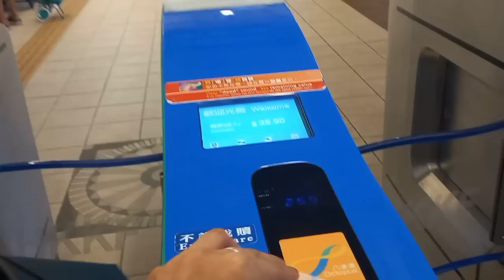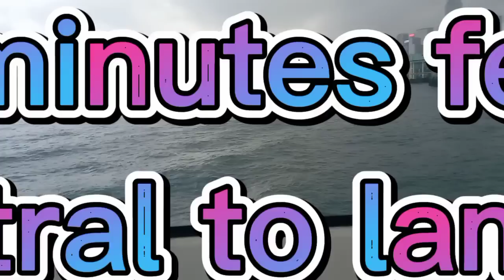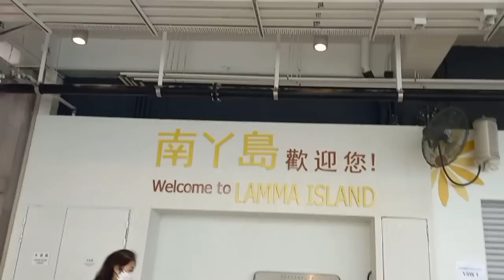Part 1 Lamma Island The beach/ Richwil fun Vlog